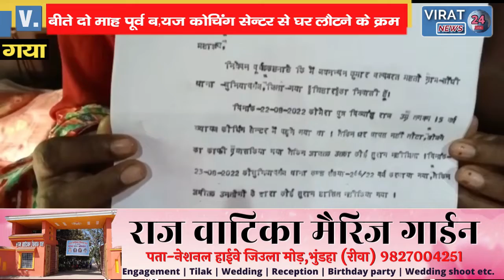दो माह बीतने के बाद भी लापता बच्चे की अब तक सुराग नहीं, खाक छानने में लगी है पुलिस